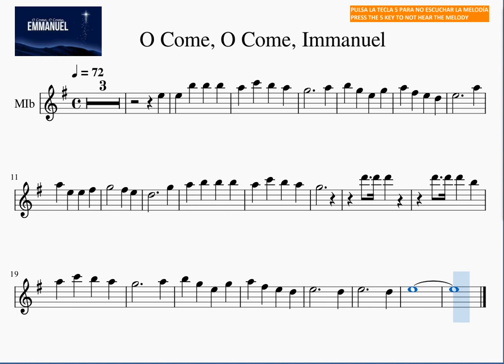Eb O Come O Come Immanuel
Alto Sax, Eb - MIb Instrument  Play along
Gabonak, Natal, Christmas, Navidad